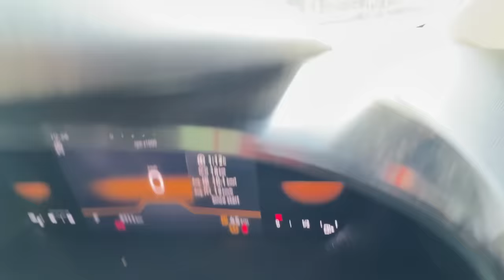Humara shoot day with Didi | i am Nitin | the mridul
Edited By ~ Aarav

Nitin Mridul video
the mridul new video
the Mridul
pragati
school video
Pragati new video
Mridul nitin comedy